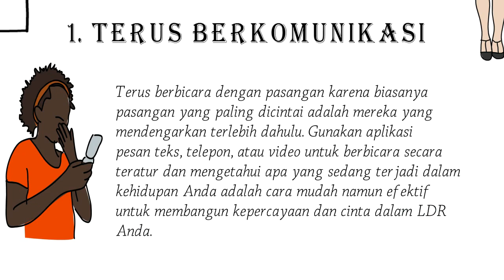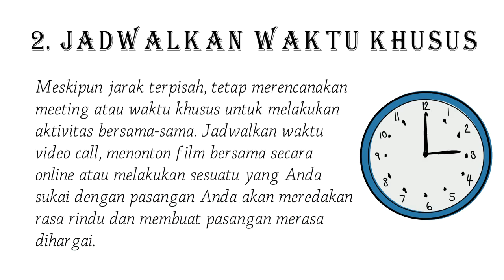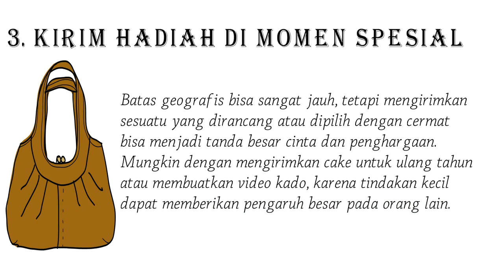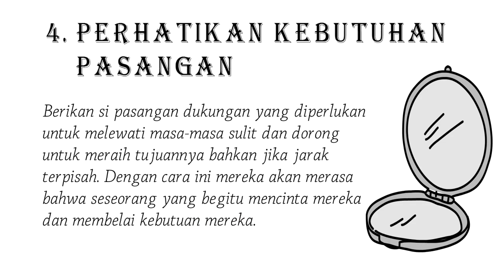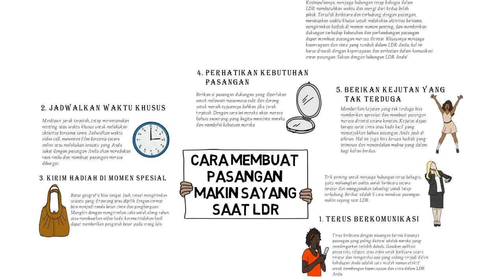Cara Membuat Pasangan Makin Sayang Saat LDR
5 Cara Membuat Pasangan Makin Sayang Saat LDR

Menaikkan kepercayaan dan cinta dalam hubungan Long Distance Relationship (LDR) bisa menjadi hal yang sangat sulit. Terutama ketika Anda dan pasangan telah membagi jarak yang jauh satu sama lain. Trik penting untuk menjaga hubungan tetap bahagia, yaitu meluangkan waktu untuk berbicara secara teratur dan menggunakan teknologi untuk tetap terhubung. Berikut adalah 5 cara membuat pasangan makin sayang saat LDR.
Kesimpulannya, menjaga hubungan tetap bahagia dalam LDR membutuhkan waktu dan energi dari kedua belah pihak. Teruslah berbicara dan terhubung dengan pasangan, menetapkan waktu khusus untuk melakukan aktivitas bersama, mengirimkan hadiah di momen-momen penting, dan memberikan dukungan terhadap kebutuhan dan perkembangan pasangan dapat membuat pasangan merasa dicintai. Khususnya menjaga kepercayaan dan cinta yang tumbuh dalam LDR Anda, hal ini harus diawali dengan kepercayaan dan perhatian dalam komunikasi antar pasangan. Sukses dengan hubungan LDR Anda!